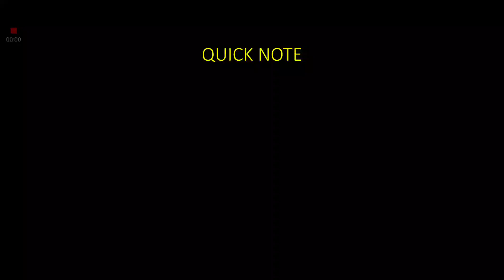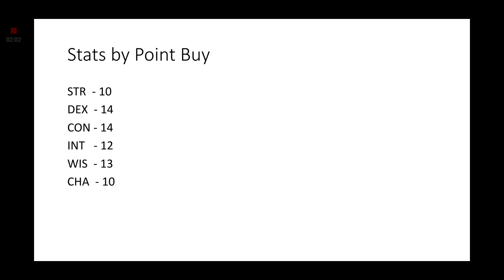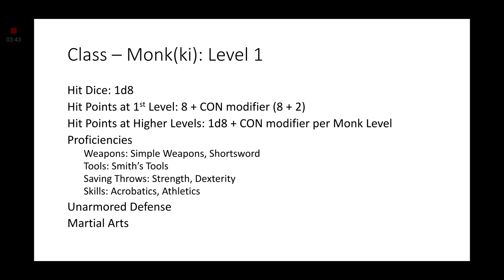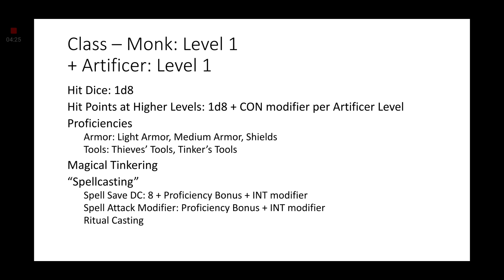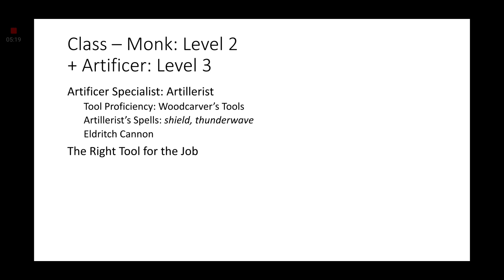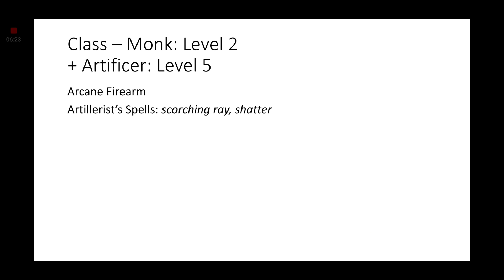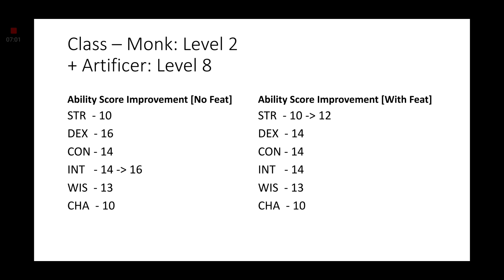D&D Character Conversion: Diddy Kong [Donkey Kong/Mario Franchises]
Alright, no monkeying around... bad pun. I need content that you viewers actually want to see. So tell me what character you would like to see me convert next.